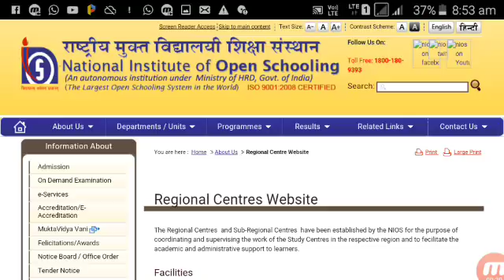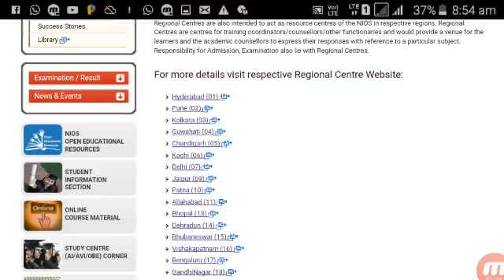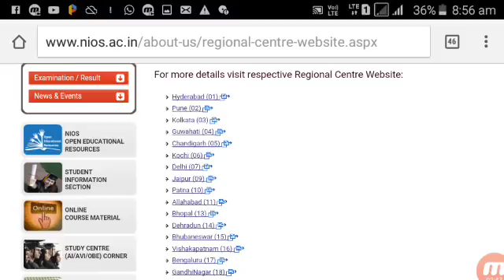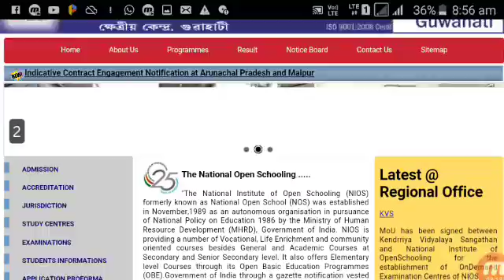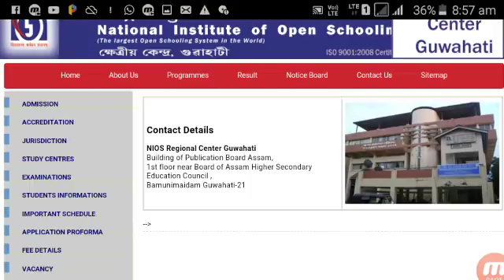Nios Deled student Regional centre address contact etc.